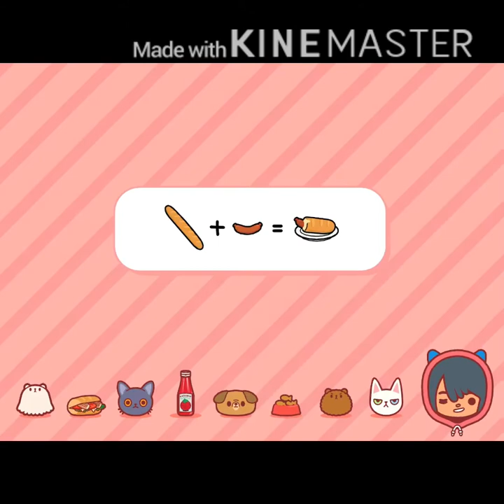Εξερευνώντας το Νοσοκομείο (+καινούριο Intro) Laughing Club GR (read desc)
Χα χα, περίμενες κάτι στην περιγραφή? Σου την έφερα! 😂